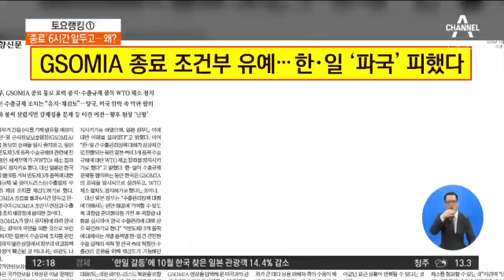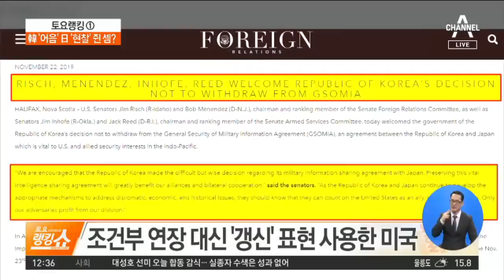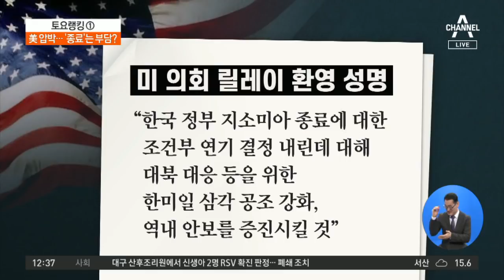지소미아 종료 ‘조건부 연기’…파국은 막았다 | 토요랭킹쇼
정부는 왜 막판에 '지소미아 연장' 선회?
지소미아 조건부 유예…한·일 '파국' 피해
지소미아 '임시 봉합' 언제든 갈등 재점화

〈평일〉
08시 00분 라디오쇼 정치시그널 (유튜브 라이브)
08시 50분 김진의 돌직구 쇼
10시 20분 김진의 더라방 (유튜브 라이브)
12시 00분 뉴스A 라이브
15시 50분 강력한 4팀
17시 20분 뉴스TOP10
19시 00분 뉴스A

〈주말〉
12시 00분 토요랭킹쇼·뉴스A 라이브
17시 40분 뉴스TOP10
19시 00분 뉴스A